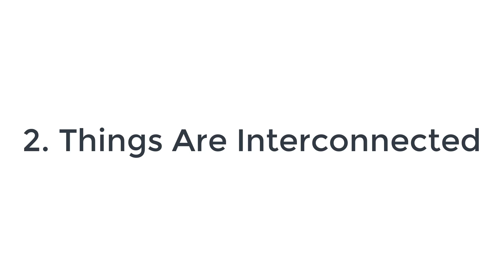The Fastest Way to become a Linux Engineer through a Live Hands On Bootcamp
If you still did not schedule a Zoom session with me this is the time.

You can still Join our Zero to CCNA, CCNP, CCIE, Juniper, Linux, Cloud AWS Live classes!

Don't miss this amazing opportunity for any reason, this will boost your career to another level!

This is the first Step towards your CCIE, JNCIE, RHCE Achievement.

Totally Live via zoom

Totally Hands On

Full support provided at any stage of the programs

It's time to Sign UP immediately! This Train will never pass again.

No one gives you the chance to split the payments.

We do.

Why?

Because with us you will get Your Massive results!

It's time to Register immediately! This Train will never pass again.

No one propose you Full assistance and Interaction.

We do.

Why?

Because we guarantee your Massive results!

It's time to Join the Live Program immediately! This Train will never pass again.